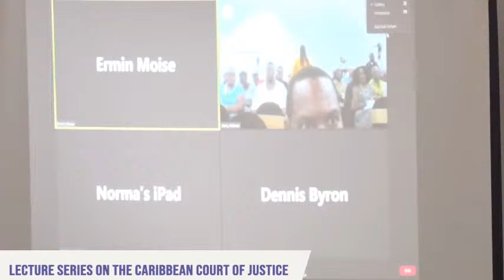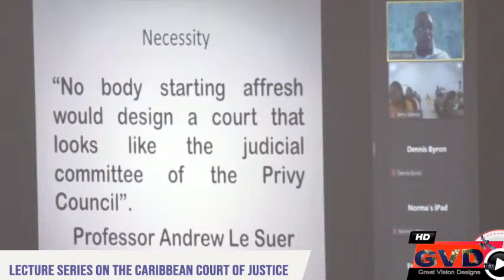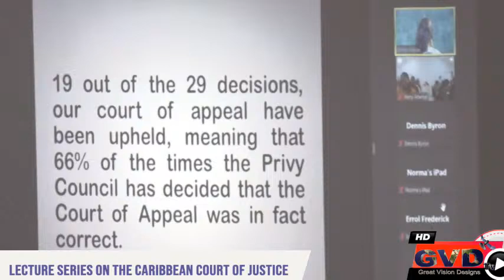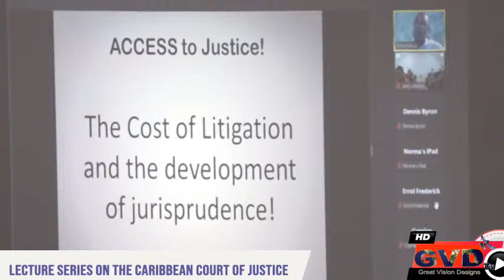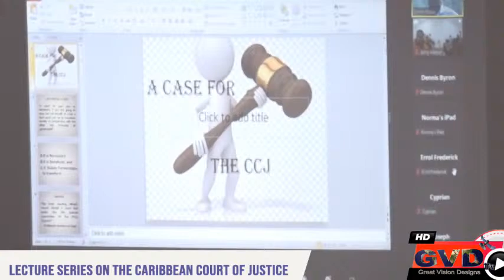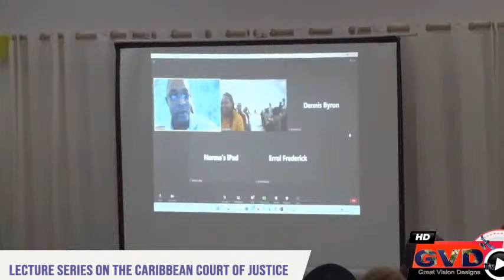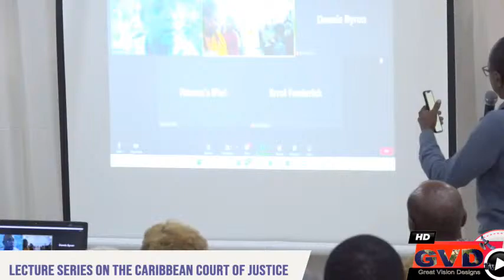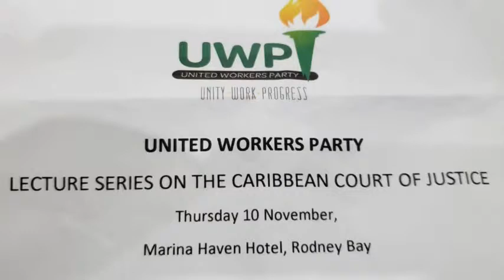Lecture Series on the Caribbean Court of Justice